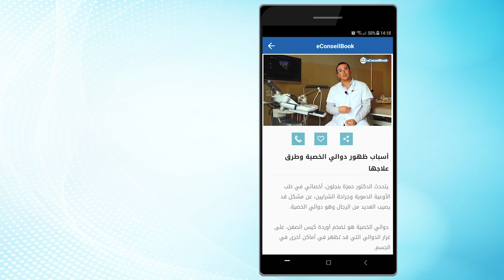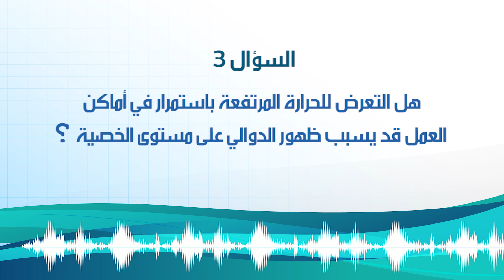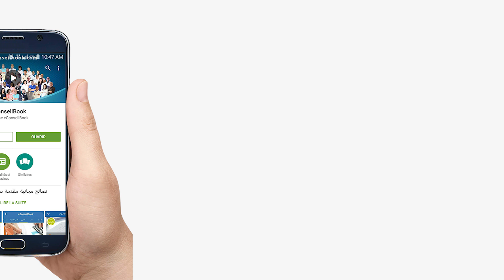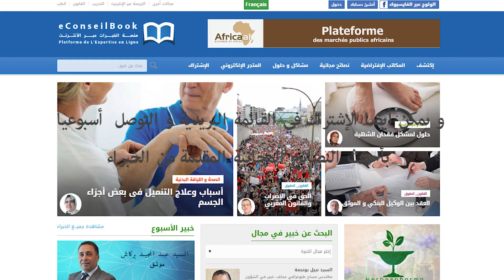Dr Hamza BENJELLOUN | هل يمكن علاج دوالي الخصية عن طريق الأدوية فقط؟ | الدكتور حمزة بنجلون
لمشاهدة الموضوع كاملا عن هل يمكن علاج دوالي الخصية عن طريق الأدوية فقط؟ على موقع eConseilBook

بعد نشر فيديو عن الأسباب التي تؤدي إلى ظهور دوالي الخصية وطرق علاجها، تم التوصل بالعديد من تساؤلاتكم المتعلقة بهذا الموضوع. ولقد تمت الإجابة على الأسئلة الأكثر تداولاً من طرف الدكتور حمزة بنجلون.

أعاني من انعدام إنتاج الحيوانات المنوية بسبب دوالي الخصية. هل بعلاج الدوالي سيتم علاج هذا المشكل؟
هل يمكن أن تعاود دوالي الخصية الظهور بعد إجراء العملية؟
هل التعرض للحرارة المرتفعة باستمرار في أماكن العمل قد يسبب ظهور الدوالي على مستوى الخصية؟
هل كبر أو صغر حجم الخصية مؤشر على ظهور الدوالي؟
هل يمكن علاج دوالي الخصية عن طريق الأدوية فقط؟